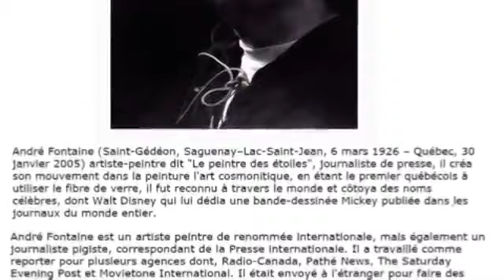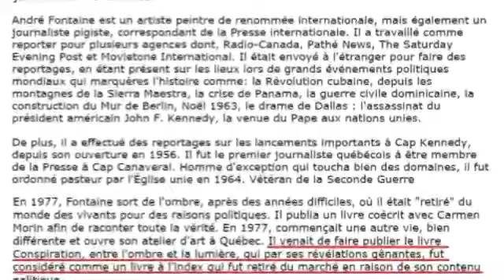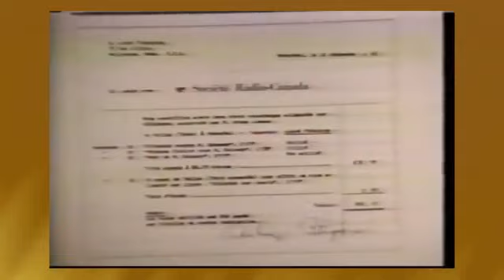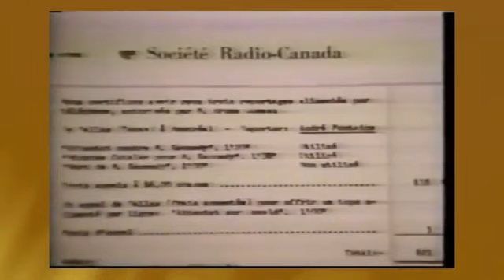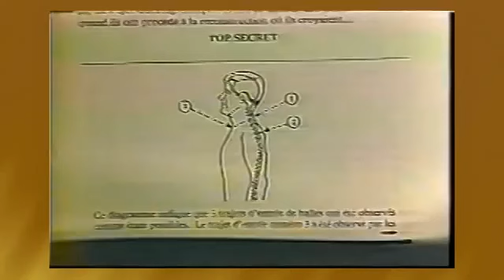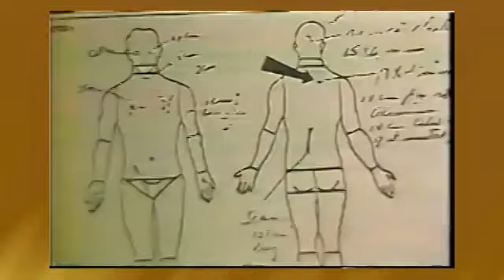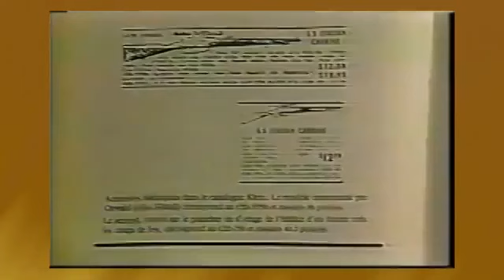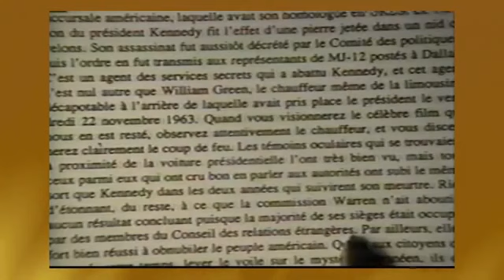J.F KENNEDY/ La conspiration démontrée par le canadien André Fontaine.